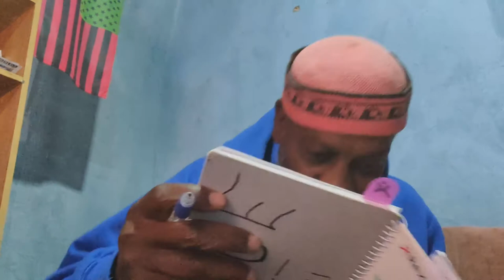Preparing For Africa Day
On da 29th of May, daBrother will be delivering a talk at Buyelembo Village in da Eastern Cape of Southern Africa as part of this year's Africa Day celebrations.
Da title of his presentation is: *You Have Been Listening To Da Wrong American(s)*

Crypto Currency /BitCoin CONTRIBUTIONS:
722fce22-5e9f-42fc-a378-2da90f5d267a